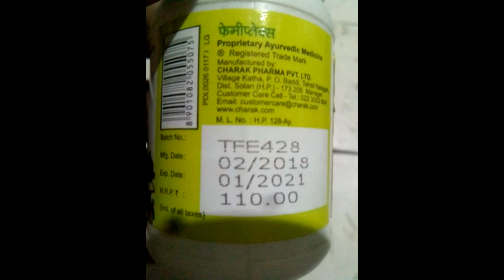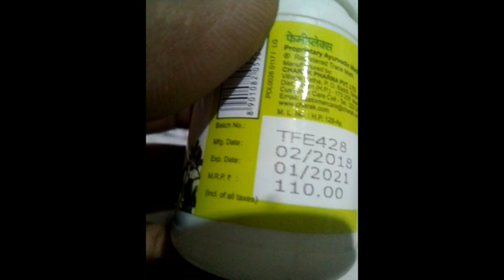FEMIPLEX TABLES,CHARAK FEMIPLEX , USE FEMIPLEX TABLETS, PROPRIETARY AYURVEDIC MEDICINE,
Femiplex an Ayurvedic medicine in best quality,